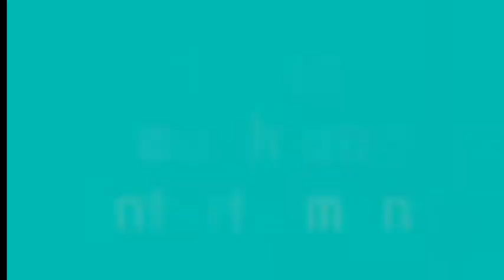Love whatsapp status by...Rudra Teach and Entertainment